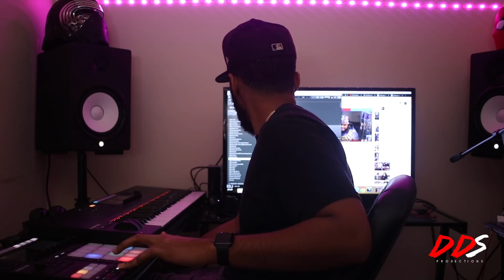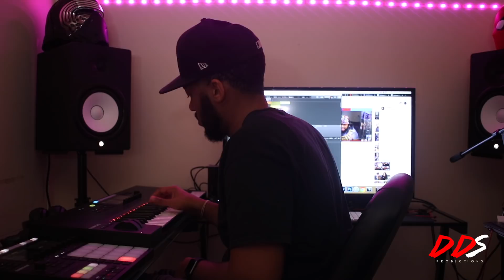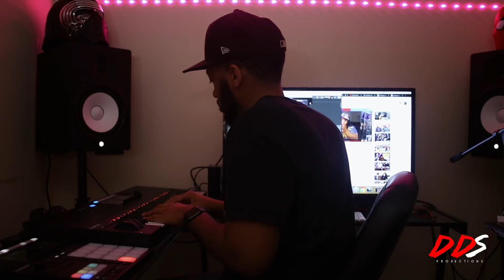How I Make A Beat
In this video DDS makes a beat using Native Instruments Maschine Studio and Komplete Kontrol MK2